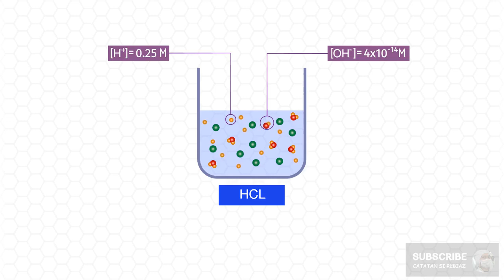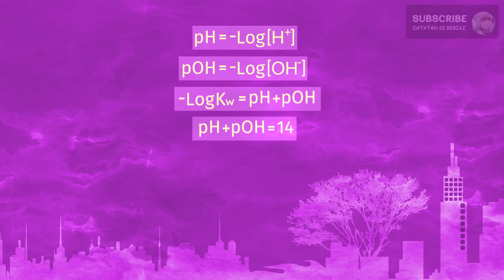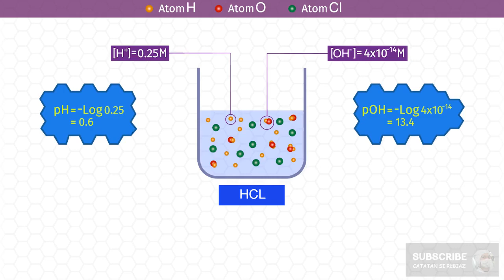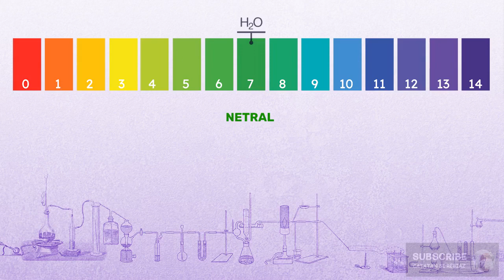Konsep pH dan pOH